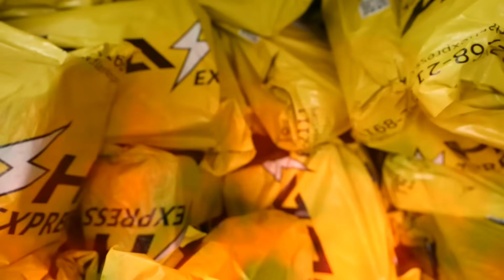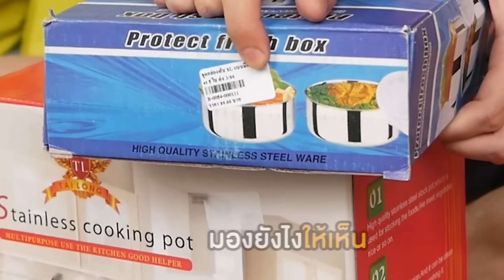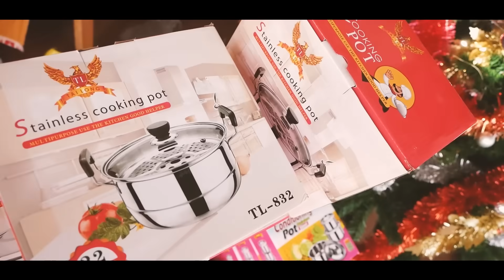กล่องสุ่มไอโฟน 40,000 บาท 1 แถม 1 ( เปิดเสร็จ..อยากจะร้องไห้ TT )